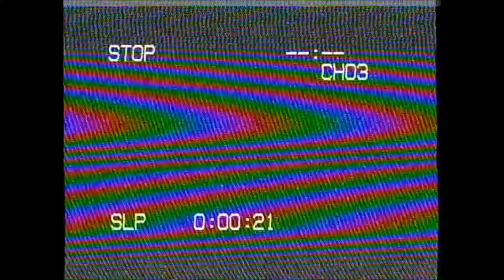FBCK SL2019 Movie